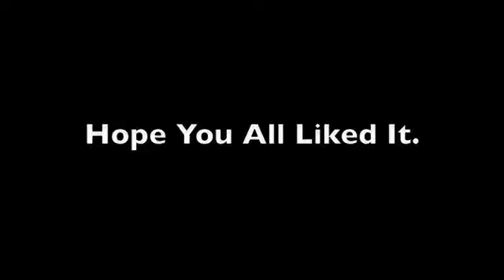My WWE Figures Arena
This is a short movie showing my whole WWE Ring.